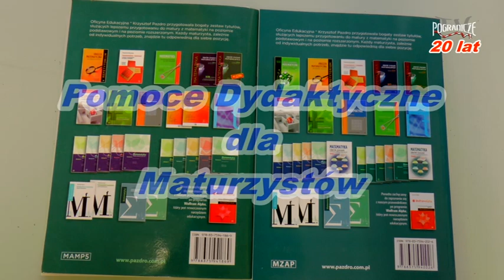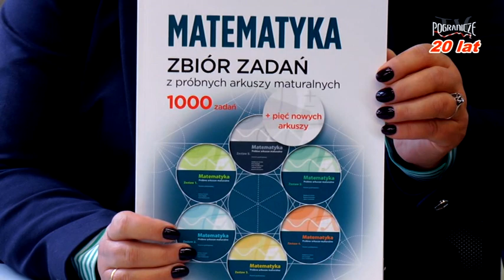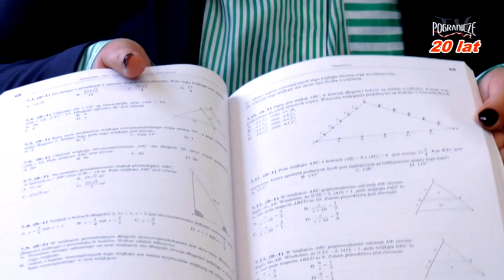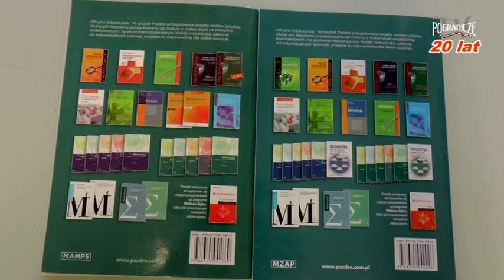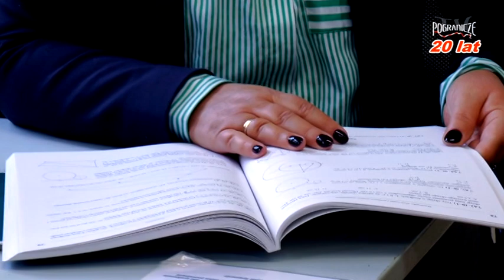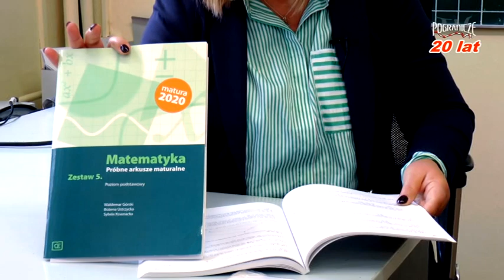Pomoce dydaktyczne dla maturzystow